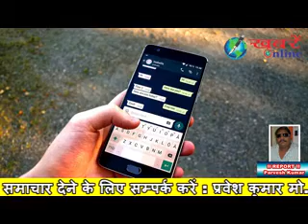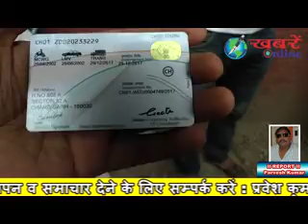लाइव पिटाई : उबर ड्राईवर ने किया यौन उत्पीड़न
सावधान : अगर आप अपने घर की महिलाओं और बच्चीयों को उबर कैब बुक करने की इज़ाज़त दे रहे हैं तो सावधान हो जाओ । उबर कैब ड्राईवर ने शिकायतकर्ता का नंबर सेव कर करता रहा यौन उत्पीड़न । मामला संज्ञान में आते ही परिजन आये हरकत में और उबर ड्राईवर धार दबोचा ।